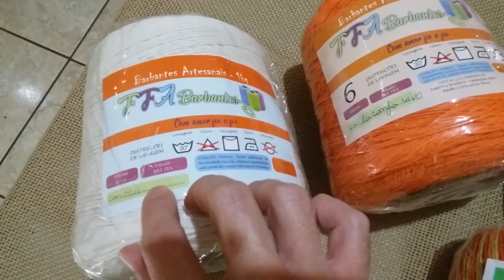JOGO DE BANHEIRO MAIS VENDIDO.💰 LINDO E RÁPIDO DE FAZER. PASSEI PREÇO, PESO E MEDIDAS. 😍💖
Olá meninas e meninos do meu canal. No vídeo de hoje trago para vocês o vlog de produção de um lindo jogo de banheiro no modelo barrado duplo. Esse modelo é o mais vendido aqui no meu cantinho. Trouxe dicas, medidas e valor de venda. Assistam o vídeo até o final e confiram todas as informações desse jogo.
     🚨🚨 Para maiores detalhes assistam o vídeo até o final.